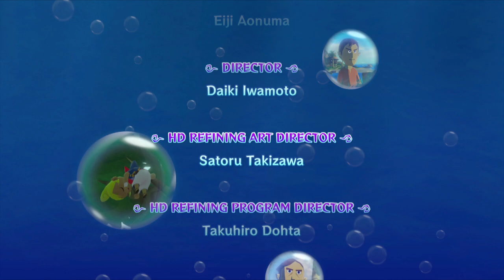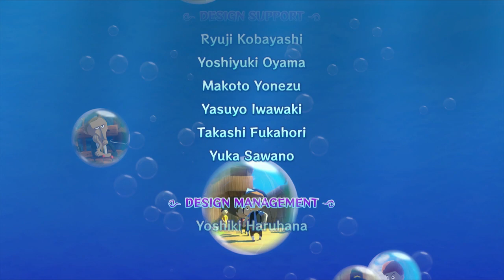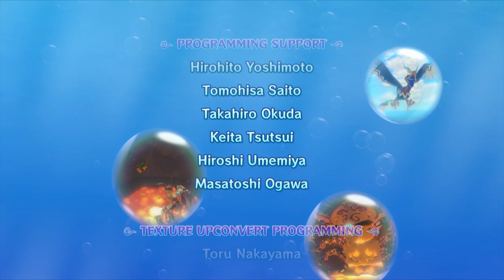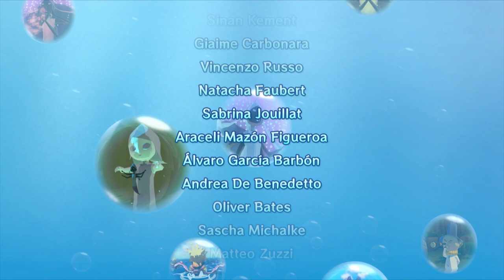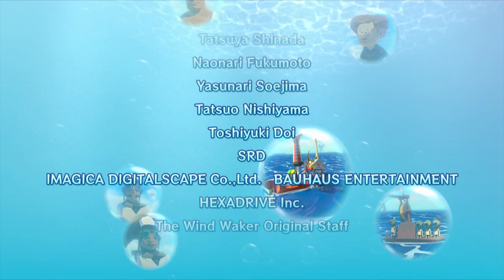The Legend of Zelda Wind Waker HD Part 26 Finale Ganondorf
The next lets play will be link between worlds, I’m going to do a small stream soon to test out 3ds.